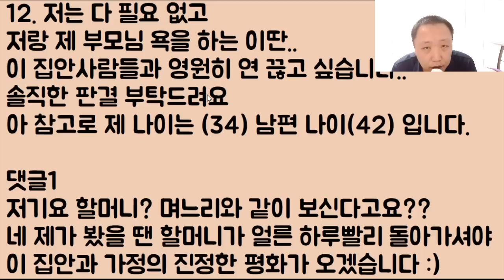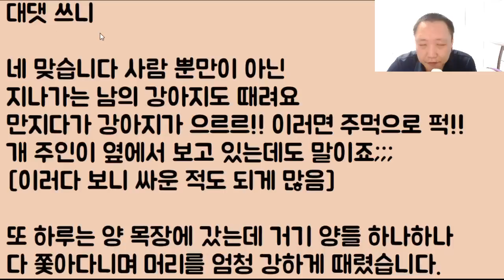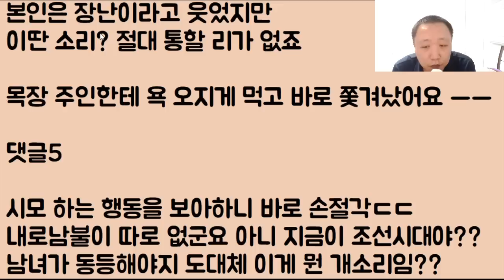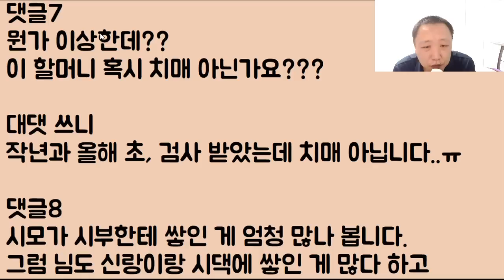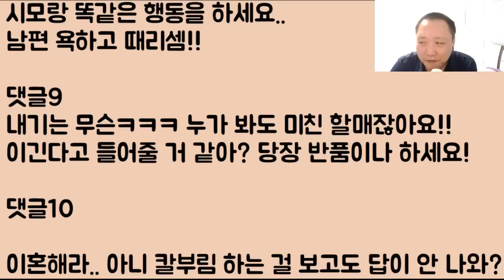[도랏?ㅋㅋㅋ] 둘 중 누가 진짜로 미친 냔인지 나랑 시모랑 내기를 했음.. 재산 몰빵 + 영원히 인연 끊기 얼른 보시고 판결해 주세요!!!